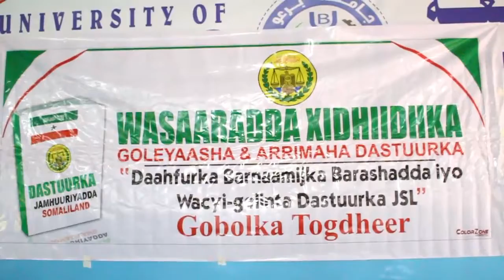Burco:Barnaamijka Barashada iyo wacyigelinta dasuurka qaranka somaliland oo la daah furay